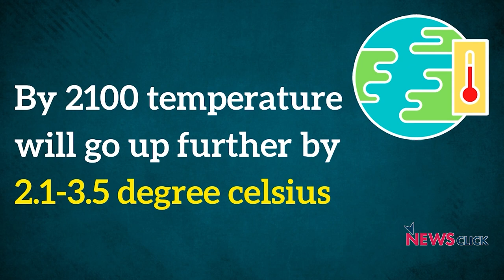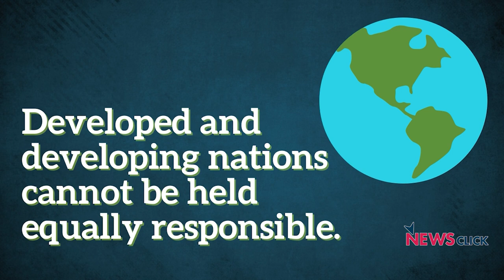“मानवता के लिए कोड रेड”: जलवायु परिवर्तन रिपोर्ट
संयुक्त राष्ट्र संघ की छटी जलवायु परिवर्तन रिपोर्ट के मुताबिक़ अगर तमाम देशों की सरकारों ने जलवायु संकट को बढ़ने से रोकने के लिए अभी कदम नहीं उठाये तो आने वाले समय में पृथ्वी पर जीवन बहुत कठिन हो जाएगा। इस विषय पर देखिये न्यूज़क्लिक की विस्तृत रिपोर्ट।